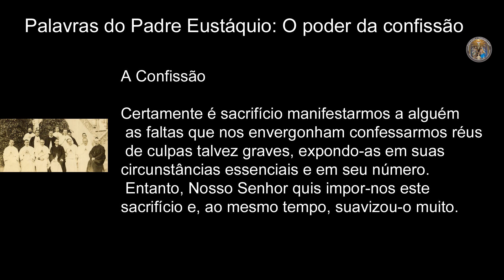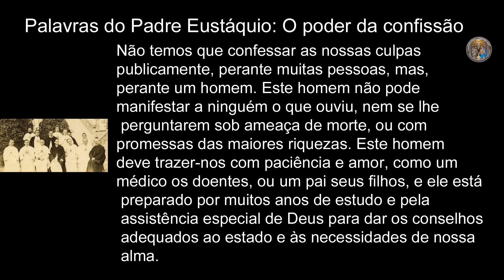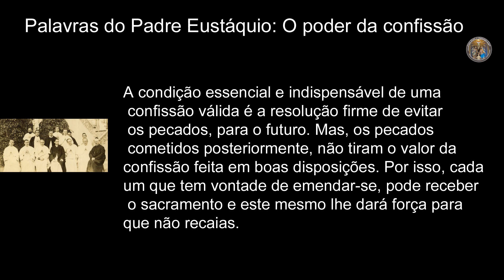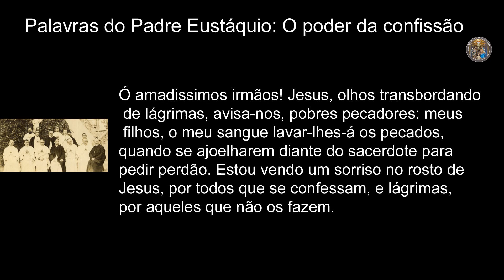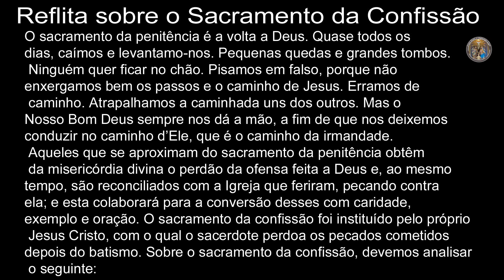O Poder do Perdão de Deus, atraves do Sacramento da confissão com um Sacerdote.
Acusação: “Quem pode perdoar os pecados senão Deus?” (Mc 2,7).
Resposta: “Quem negava a Jesus o poder de perdoar os pecados e até O tachava de blasfemador eram os orgulhosos escribas. Jesus, porém, lhes respondeu: ‘Para que saibais que o Filho do homem tem na terra o poder de perdoar os pecados’ (Mc 2,10), e curou o paralítico, que foi perdoado à vista deles”.
Esse poder de perdoar os pecados, o Senhor o confiou aos homens pecadores, aos apóstolos e seus legítimos sucessores, no dia mais solene: na Ressurreição, quando lhes apareceu e disse: “Assim como o pai me enviou, também eu vos envio a vós. Tendo dito essas palavras, soprou sobre eles, e disse-lhes: Recebei o Espírito Santo. Àquele a quem perdoardes os pecados, ser-lhes-ão perdoados, e àqueles a quem os retiverdes, ser-lhes-ão retidos” (Jo 20,21-23).
Não resta dúvida de que o sopro de Cristo ressuscitado e as palavras: “Recebei o (dom do) Espírito Santo” expressam claramente que os apóstolos não obtiveram o poder de perdoar os pecados em virtude de sua santidade ou impecabilidade, mas como um dom especial, merecido por Cristo e a eles conferido em favor das almas, remidas pelo sangue derramado na cruz. Daí dizer: “Eu não me confesso com os padres, porque eles também são pecadores” demonstra igual insensatez ao se afirmar: “Mesmo doente, eu não vou procurar conselho e remédio dos médicos, porque eles também ficam doentes”.
Os bispos e presbíteros têm, em virtude do Sacramento da Ordem, o poder de perdoar os pecados
Por isso, os católicos, mesmo que sejam cardeais e reis, dobram humildemente sua cabeça diante de tão claras palavras de Jesus e confessam seus pecados diante dum simples sacerdote, para receber o perdão de Deus. Os outros “crentes”, porém, preferem ignorar essas palavras de Cristo e desprezar o grande dom do Senhor no sacramento da penitência. Para motivar esse procedimento, procuram na Bíblia vários textos no sentido: “convertei-vos”, “fazei penitência” e “arrependei-vos, para que vossos pecados sejam perdoados e para que sejais salvos”.
Ninguém duvida de que o sincero arrependimento dos pecados, com firme propósito de não pecar mais, e a satisfação feita a Deus e aos prejudicados eram, no Antigo Testamento, condições necessárias e suficientes para se obter perdão do Altíssimo. O mesmo vale ainda hoje para todos os que desconhecem Jesus e o Evangelho, para os que não têm nenhuma ocasião de se confessar; são ainda condições necessárias para obter perdão na boa confissão. Mas quem não quer se confessar por conta do seu orgulho, por não acreditar na veracidade e obrigatoriedade das palavras de Cristo Ressuscitado com as quais Ele instituiu o sacramento da penitência, esse alguém dificilmente receberá perdão!
Cada pecado é um ato de orgulho e desobediência contra Deus. Por isso, “Cristo se humilhou e tornou-se obediente até a morte na cruz” (Fl 2,8), para expiar o orgulho e a desobediência dos nossos pecados e nos merecer o perdão. Por essa razão, Ele exige de nós confissão sacramental, na qual confessamos os nossos pecados diante do Seu representante legitimamente ordenado. Conforme a Sua promessa: “Pois todo o que se exaltar será humilhado, e quem se humilhar será exaltado” (Lc 18,14).
Alguns “crentes” aliciam os católicos para sua crença, com a promessa de que, depois do batismo (pela imersão), esses estarão livres de qualquer pecado e nem poderão mais pecar! (Consequentemente, não precisarão mais de nenhuma confissão). Apoiam essa afirmação nas palavras bíblicas de I Jo 3,6 e 9: “Quem permanece n’Ele não peca; quem peca não O viu nem O conheceu, e Todo aquele que é gerado por Deus não comete pecado, porque nele permanece o germe divino” (a graça santificante).
As verdades bíblicas